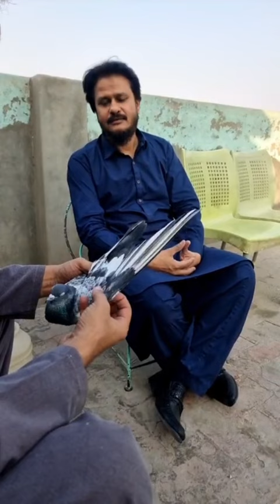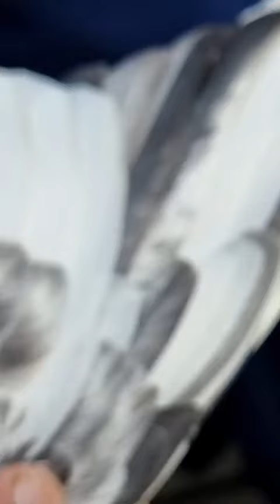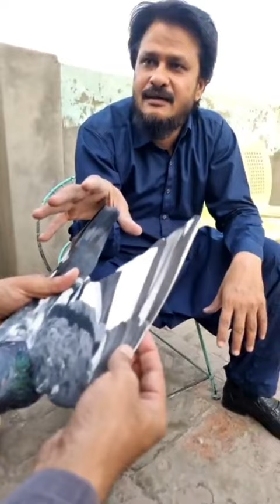Outstanding Pigeons of Ustad Kashif Hameed Multan